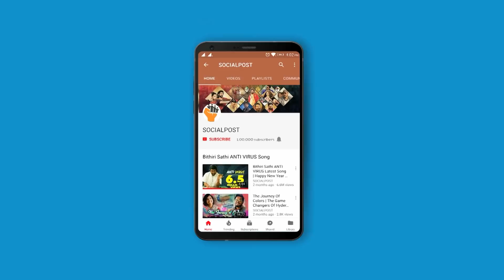Harikrishna Passes Away in Road Mishap | Nandamuri Harikrishna Is No More